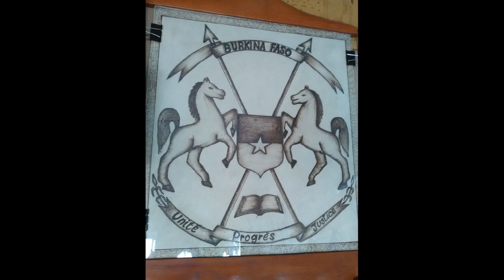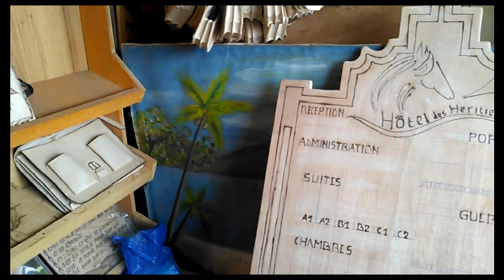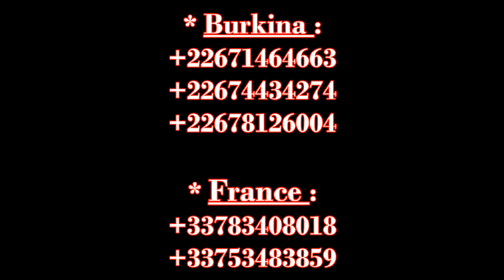L'art du cuir à Kaya _ Burkina Faso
Produits en cuir fabriqués par Cuir & Art _ Kaya Sanmatenga Artisanat au Burkina Faso